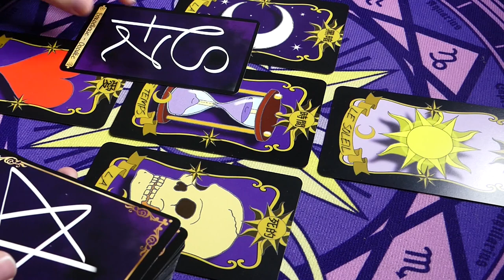🌛RITUEL ESBAT LUNAIRE🌜